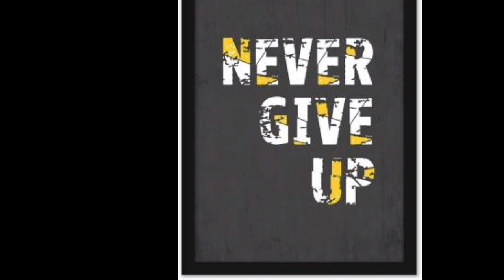0920 OMMECH INTERIOR MOTIVATION FRAME